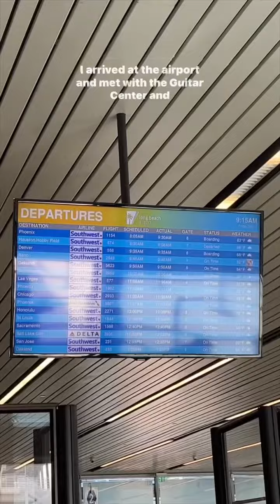the surprise of my dreams!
with @guitarcenter and @SouthwestAir  as they surprised an entire flight to hawaii with ukuleles and a lesson and i performed!